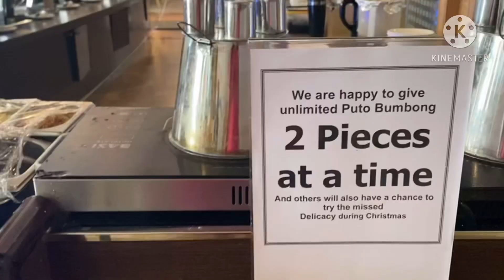New Year's Lunch in Dagat dagatan restaurant, Riggae || WELCOME BACK SIS IN DUBAI AFTER 6 MOS.